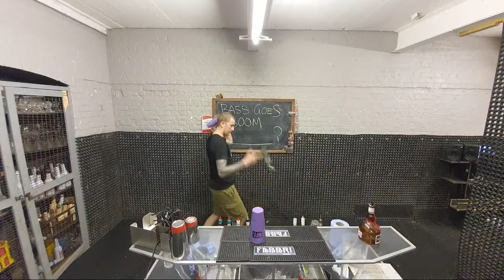1 Hour Of Freestyle Flair BARTENDING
The BEST Mobile bar in the world. The same bar in the video

My name is Tom Dyer and I've been a bartender for over 20 years.  I specialised in flair bartending for over 15 years winning multiple championship titles, teaching all over the world and learning from the best.

You can now find me here on You Tube, sharing my knowledge and experiences with you.